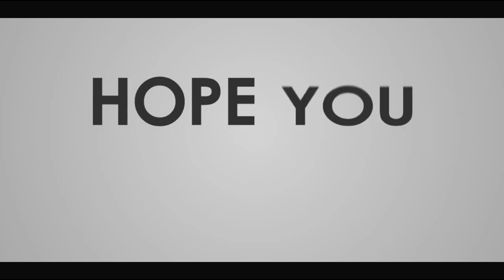Review Green University of Bangladesh | Top Ranking University | Campus Tour | Green University A -Z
সকল ইউনিভার্সিটি ভর্তির ইনফরমেশন জানতে চোখ রাখুন:
University Admission - UA
INTRODUCE ADNAN VLOG :Welcome to Adnan Vlog.  "Adnan Vlog" is one of the most popular Education based YouTube channel in Bangladesh. In this channel, I create videos of educational tips & tricks, University admission information and University related informative videos.